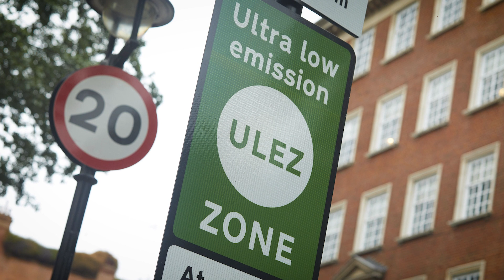घर से निकलने के लिए 1200 रुपए फाइन दे रहा ब्रिटिश कपल| CRIME TAK